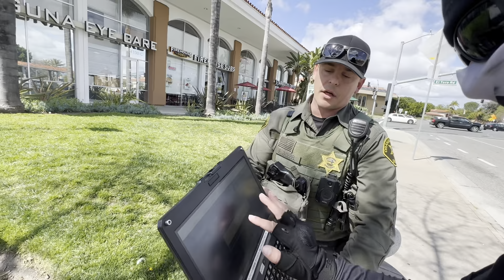3 KARENS ARRESTED: Karen after Karen Arrested as POLICE Support and Defend First Amendment Auditors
On our trip across the US!!  We will be limited on sharing new content, so while we’re on this trip, while new content will absolutely be created, we will also be creating some compilations for people to enjoy who are both new and not new to our channel. If you do not enjoy compilation videos, it is recommended that you maybe consider skipping those videos. Love all of you and we will be back to our normal schedule when we get back on the 4th!!!  There will still be new content created while we’re out here, as that’s the point of this trip.

It important to address and hold individuals accountable for their actions, such as those who engage in assault or "Karen" behavior. Here are a few reasons why:

- Safety and Well-being: Assault and harassment can cause physical and emotional harm to the victim. Pressing charges helps ensure their safety and well-being, discouraging further harmful behavior.

- Deterrence: Holding individuals accountable through legal means acts as a deterrent for others who may be tempted to engage in similar behavior. It sends a message that such actions will not be tolerated.

- Justice and Fairness: Pressing charges allows for a legal process to determine appropriate consequences for the offender's actions. It seeks justice and fairness for the victim.

- Legal Protection: By pressing charges, the legal system can provide protection and support to the victim. The incident is documented, which can be helpful for future legal proceedings.

- Societal Norms: Addressing and challenging inappropriate behavior reinforces societal norms of respect, empathy, and accountability. It promotes a healthier and more respectful community.

It is crucial to consult legal experts or authorities when considering pressing charges to ensure the process is carried out correctly and effectively.